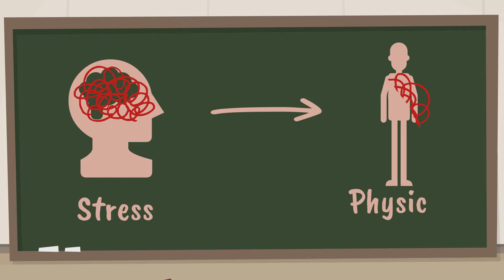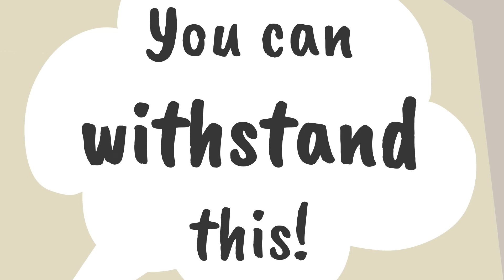The Unmanageable Trauma: Conversion Disorder (Functional Neurological Symptom Disorder)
Shaking from fear, trembling with anger, or paralyzing anxiety. I think we all agree that extreme emotions can have a remarkable effect on our bodies. But what if I tell you that stressors can have a lasting effect on the body. Like people not being able to walk, talk or see anymore. Sometimes even years after they experienced something extremely stressful. Crazy right? The consequences and effects of trauma on the body and brain are astonishing.

When you experience conversion disorder/functional neurologic disorder something is going wrong with the signals from the brain to parts of the body. Stress, for example caused by a traumatic event, is subconsciously converted into physical problems on a motor and sensory level. These problems can differ from issues with swallowing to abnormal movements of certain body parts. It is also called functional neurological symptom disorder and is classified in the DSM-V under somatoform disorders. The treatment involves trauma therapy like for example EMDR.

References:
Aybek, S., Nicholson, T. R., Zelaya, F., O’Daly, O. G., Craig, T. J., David, A. S., & Kanaan, R. A. (2014). Neural correlates of recall of life events in conversion disorder. JAMA psychiatry, 71(1), 52-60.

Hallett, M., Lang, A. E., Jankovic, J., Fahn, S., Halligan, P., Voon, V., & Cloninger, C. R. (2011). Psychogenic movement disorders and other conversion disorders. Cambridge University Press.

Verhaeghe, P. (2018). Intimiteit. Amsterdam: Bezige Bij.

Kahneman, D. (2011). Thinking Fast and Slow. New York: Farrar, Strauss, and Giroux.

Ludwig, L., Pasman, J. A., Nicholson, T., Aybek, S., David, A. S., Tuck, S., ... & Stone, J. (2018). Stressful life events and maltreatment in conversion (functional neurological) disorder: systematic review and meta-analysis of case-control studies. The Lancet Psychiatry, 5(4), 307-320.